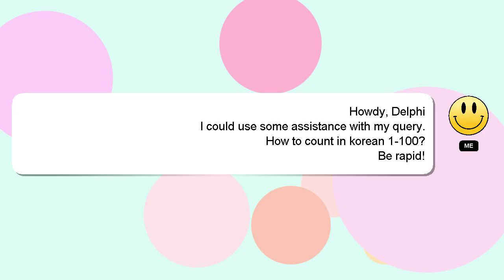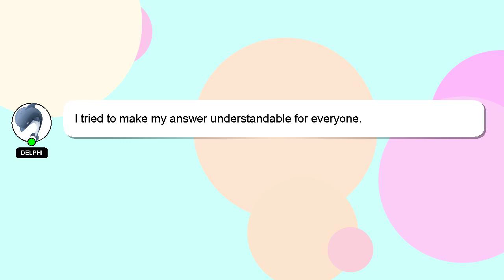How to count in korean 1100?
A short overview of who I am, Hello, I am Delphi. I help you answer your questions. - How to count in korean 1100?

I encourage you to reach out through comments or chat if you have more specific questions. If you provide an answer, I will 'heart' it as a sign of gratitude.

*2 What we are experimenting :*